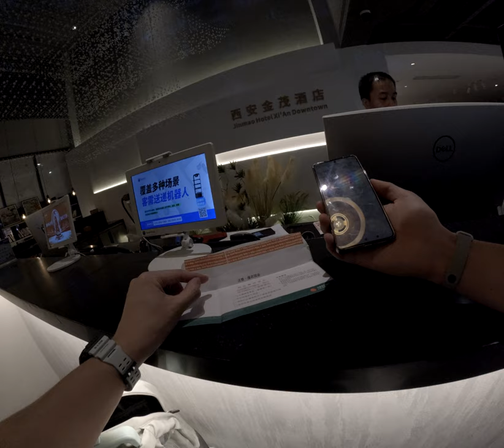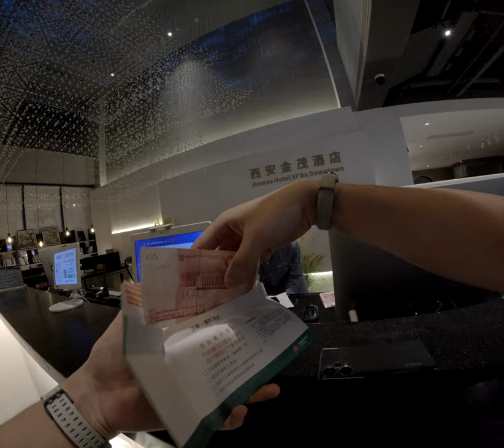從酗酒到虛假合約共產黨黨員在茅臺酒海洋中如何探索文化魅力與失落